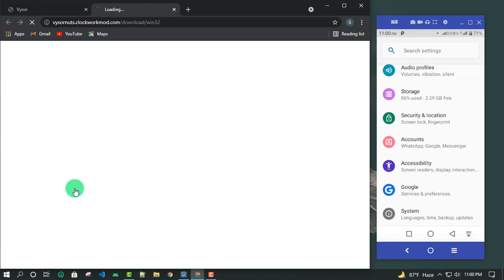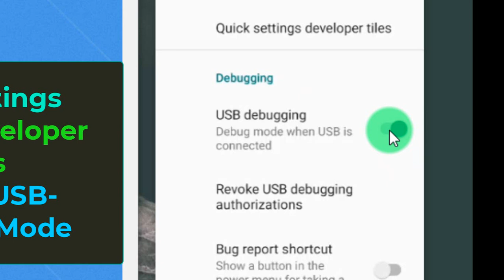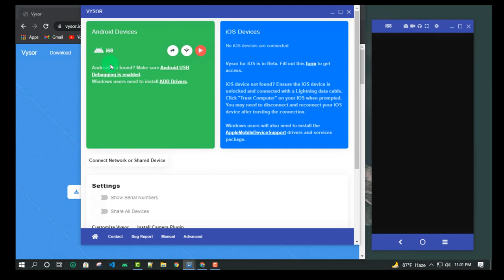Control your mobile phone from PC | Share your mobile screen to pc within 1 minute. | Afran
In this tutorial I will show you how to share your mobile screen with your pc. It will take less than 10 sec to connect.